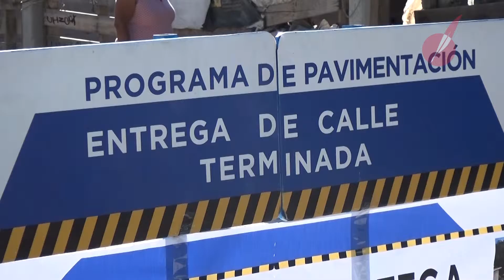GESTIÓN LEGISLATIVA ES FUNDAMENTAL PARA REDUCIR REZAGOS EN COLONIAS AFIRMÓ LA DIPUTADA PEÑA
La gestión legislativa ante las instancias operativas es fundamental para avanzar en el rezago urbano de colonias marginadas, indicó la diputada local por el primer distrito, Norma Peña durante la entrega de la vialidades pavimentadas que hizo el gobernador Carlos Mendoza Davis en la colonia ciudad del cielo, en La Paz.

En esta zona donde el Ejecutivo Estatal entregó a los vecinos la pavimentación de la calle prolongación Félix Ortega, la legisladora local destacó que las obras de infraestructura urbana, son evidencias de que se construye el mejor futuro al que aspiran todos los sudcalifornianos.

En este sentido Norma Peña resaltó la sensibilidad de la adminsitración encabezada por  Mendoza Davis para desarrollar obra pública de carácter social que atiende las necesidades más sentidas de las familias que habitan en colonias con rezagos urbanos y de servicios.

Reconoció el trabajo del comité de vecinos encabezado por la señora Bonifacia Hernández quien en conjunto con su apoyo legislativo hizo  la gestión de esta obra que hoy beneficia a las familias asentadas en esa zona de La Paz, con una calle funcional de concreto hidráulico, alcantarillado, banquetas e iluminación.